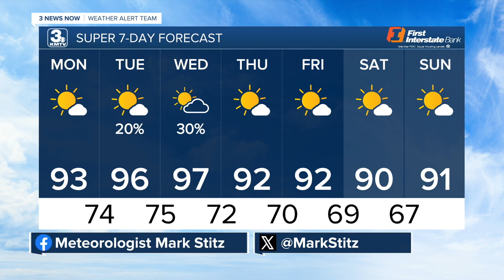Mark's 7/29 Afternoon Forecast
Dangerous heat and humidity settle in midweek.